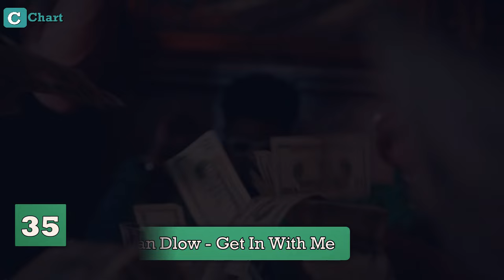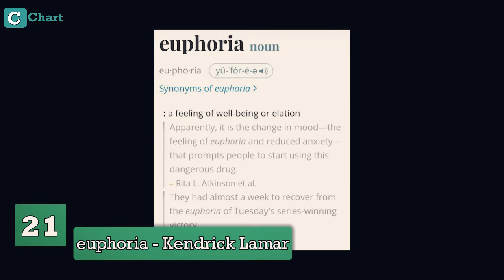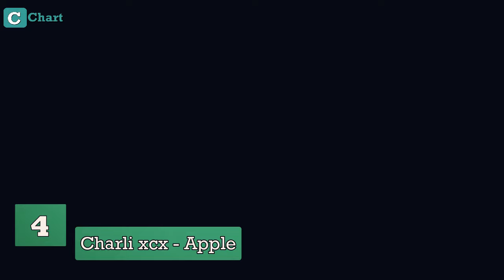Top 40 Songs that are buzzing right now on social media! - 2024 AUGUST!